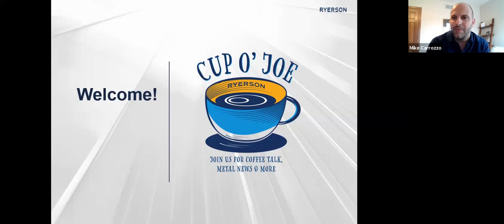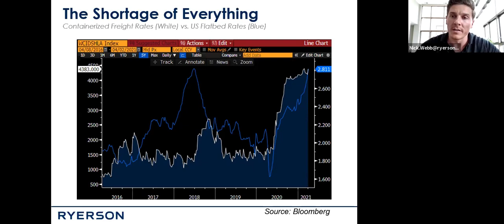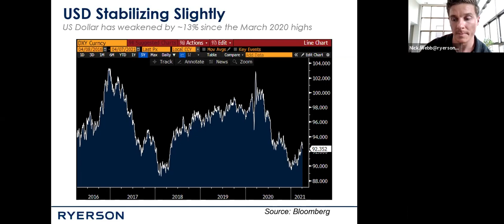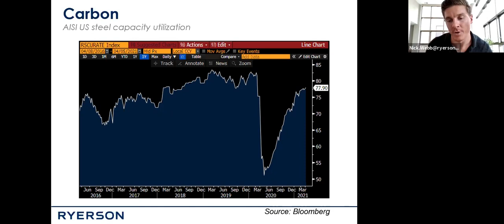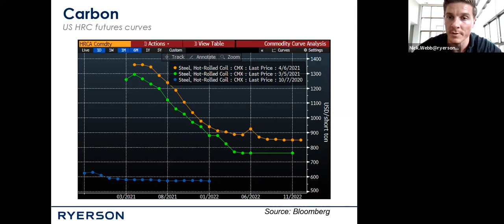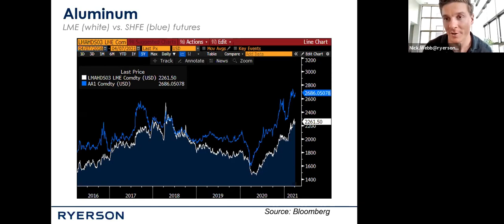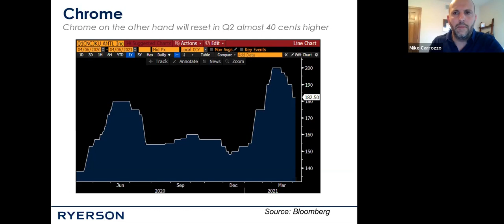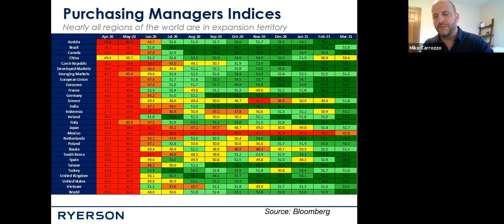What's impacting the price of metal?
Nick Webb, Ryerson's Director of Risk Management and Commodities Hedging, dives into the economic data that is impacting the metals market today, helping you make sense of what it all means for your business.